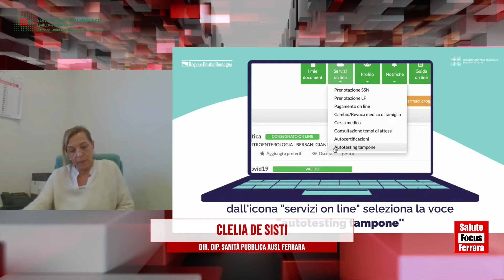Autotesting, come funziona e chi può farlo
Dal 19 gennaio, i quasi 170mila ferraresi che hanno effettuato la dose Booster potranno usare il nuovo strumento di "Autotesting" messo a punto dalla Regione Emilia Romagna. . “Si tratta di un patto di alleanza con i cittadini, ha spiegato Clelia De Sisti, direttrice del Dipartimento di Sanità Pubblica, possono usarlo i residenti in Emilia Romagna con fascicolo sanitario attivato, asintomatici e che hanno effettuato già la terza dose, ha detto De Sisti, spiegando che i test che si possono effettuare in autonomia sono quelli presenti nell'elenco sul sito della Regione Emilia Romagna (qui è presente anche un video tutorial che spiega la procedura).
“Molto importante, ha aggiunto De Sisti, ricordarsi che il tampone di fine isolamento, in caso di positività, va effettuato al 7 giorno, contando come primo giorno quello successivo all'effettuazione del tampone”.